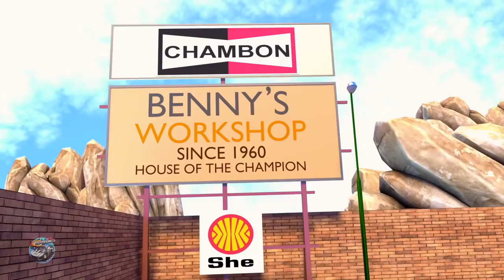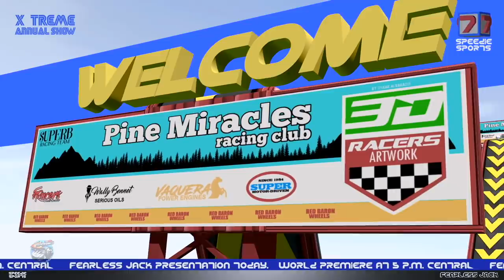Halloween Night Cars | Halloween Songs for Kids | Car Cartoons for Babies